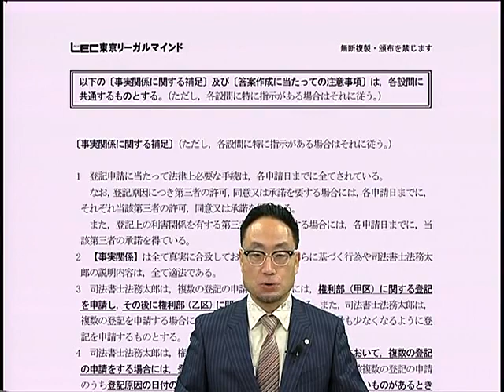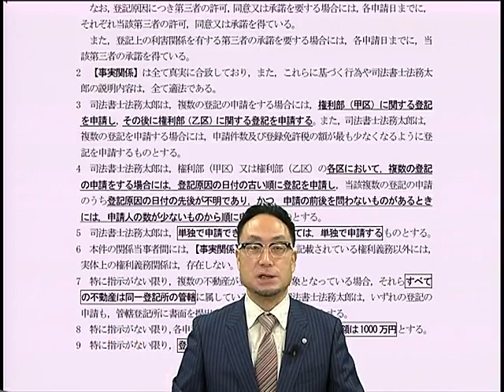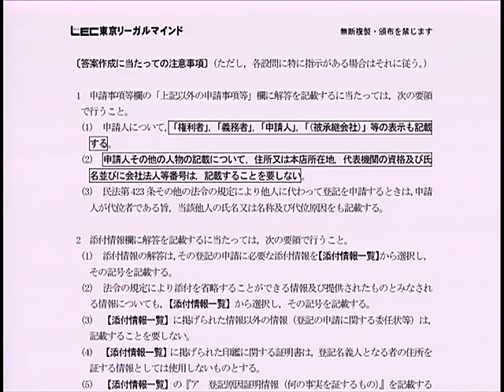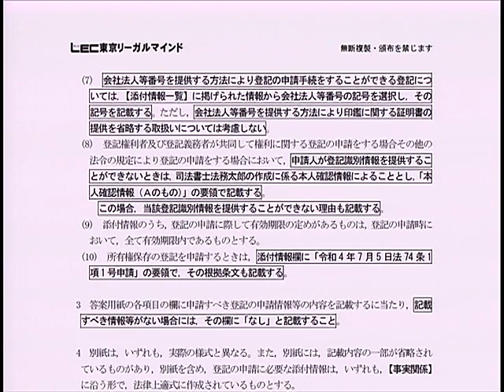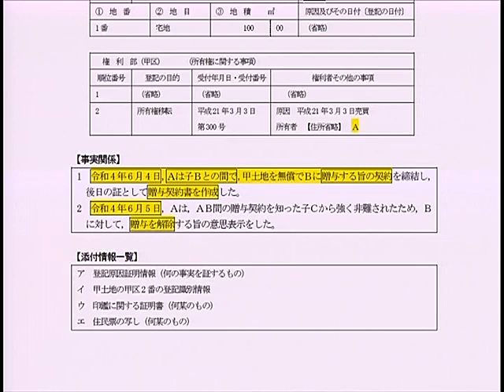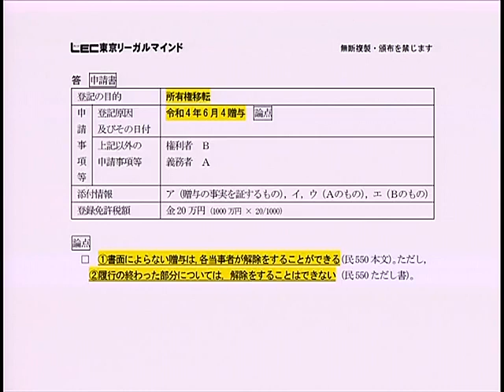【司法書士試験対策】赤松式「記述10分朝トレ」100題 サンプル講義動画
赤松式「記述10分朝トレ」100題　不登法第1回目の講義です。
本講座は1日約10分で最低限必要な雛形から論点の確認までを行なっていきます。